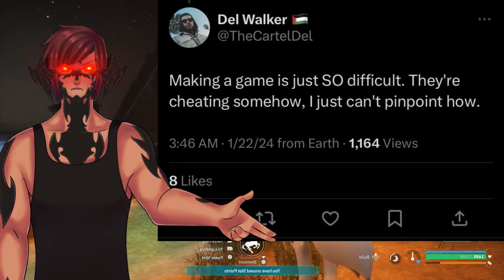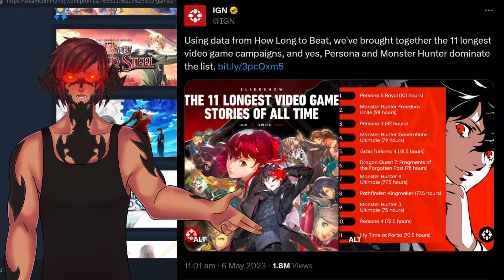Pokémon, Palworld And A Rant Over Bad Games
Starting my villain arc today.

Here's a link to Nexomon 3s Steam page as I showed at the end of the video
Please give it a wishlist to support the devs.

My avatar art was drawn by Jezzychii based off my Final Fantasy XIV character.

Copyright stuff:
Palworld footage was captured by me.
Final Fantasy XIV footage was captured by me.
Monster Hunter Rise Sunbreak footage was captured by me.
Xenoblade Chronicles 3 - Release Date Trailer was sourced from Nintendo of Americas YouTube channel.
Monster Hunter Stories 2 - Final Trailer was sourced from Monster Hunters YouTube channel.
Temtem - Official Gameplay Trailer was sourced from IGNs YouTube channel.
Shin Megami Tensei V - Gameplay Trailer was sourced from Nintendo of Americas YouTube channel.
Nexomon: Extinction | Launch Trailer was sourced from PlayStation Europe's YouTube channel.
Octopath Traveler - Overview Launch Trailer was sourced from Nintendo of Americas YouTube channel.
Star Ocean The Second Story R - Launch Trailer was sourced from PlayStations YouTube channel.
All other images were found through Google Image Search.

At One With Nature: Rutoh Village by Masahiro Ohki.
Heated Battle in the Arena by Yoshitaka Suzuki.
Nexomon 3 (Teaser) music by unknown composer.